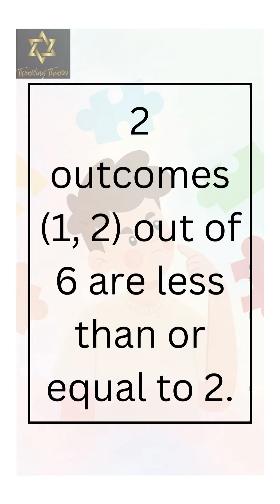Probability ? 10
Join us as we delve into this intriguing scenario, analyzing the unique qualities and potential of each item.

Through logical reasoning and critical thinking. Together, we'll unravel the logic behind each decision, considering factors such as visibility, practicality, and effectiveness. Prepare to engage in a captivating discussion where our community explores various perspectives, shares insightful reasoning, and unveils the ultimate solution.

Let's dive into the captivating world of logical problem solving and discover the answer to this fascinating puzzle together!